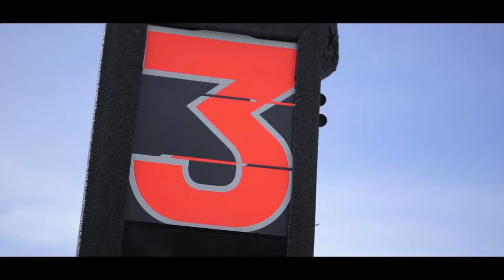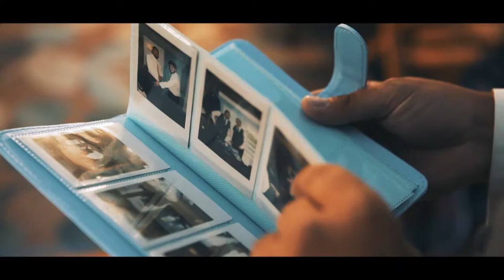RHAWRY - Director's Reel 2019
Internationally filmed on a Red Raven, Sony A7S ii, Canon 5D mark iii, and Canon 6D. Located in Hagerstown, MD.